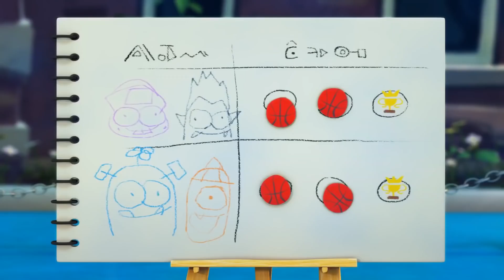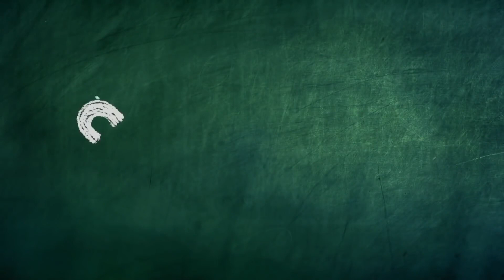¡Parece que duele! | Spookiz | Dibujos Para Niños